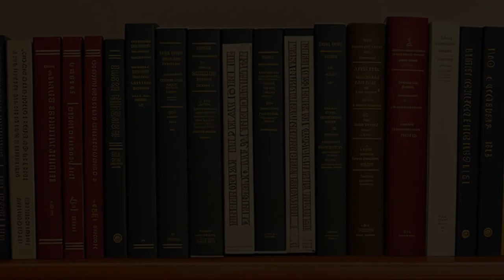Schnell v. Chris-Craft Industries, Inc. (1971) Overview | LSData Case Brief Video Summary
The plaintiffs, who are shareholders of Chris-Craft, want to prevent the defendant from changing the date of its annual meeting so they can elect new directors and management. The defendant changed the date intentionally to hinder the plaintiffs' efforts. The plaintiffs also accused the defendant's management of impeding their efforts to solicit votes. The court considered the by-laws of the corporation and the Delaware Corporation Law. The most relevant facts were the change in the annual meeting date and the allegation of intentionally obstructing the plaintiffs' proxy contest.

Schnell v. Chris-Craft Industries, Inc. (1971)
Delaware Court of Chancery
285 A.2d 430